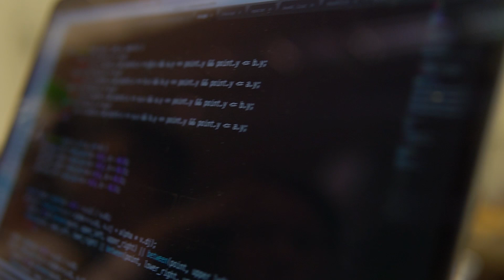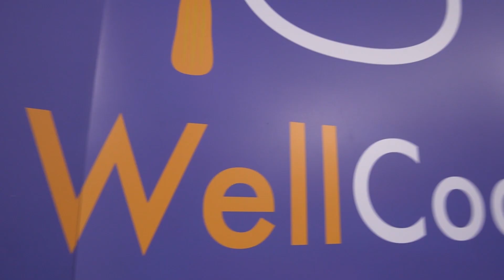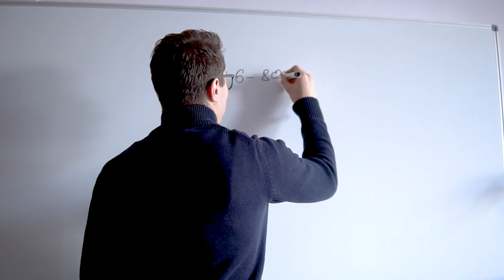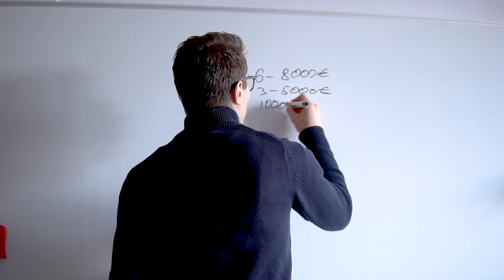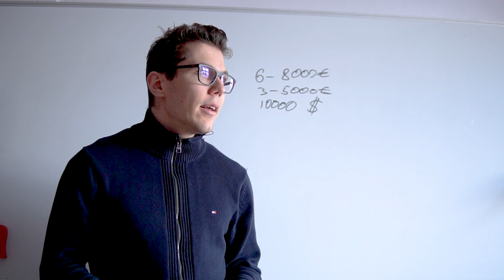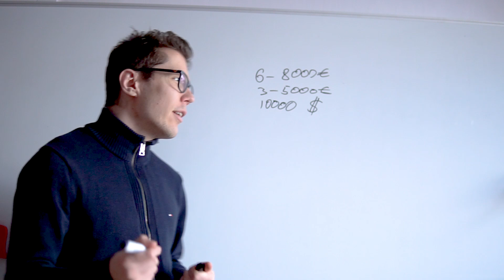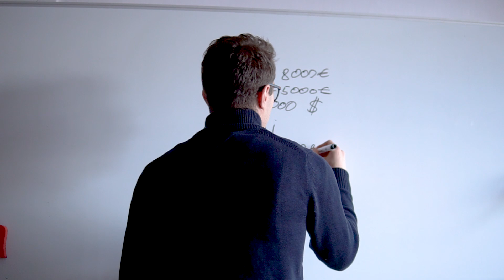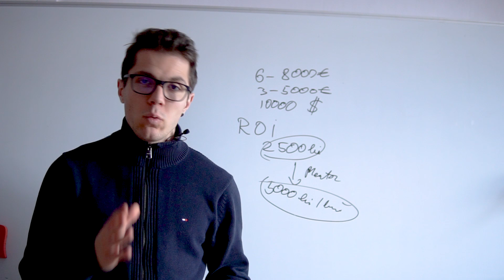Cadoul perfect de Crăciun pentru tine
A început perioada sărbătorilor de iarnă când majoritatea oamenilor aleargă să cumpere cadouri pentru cei dragi sau să profite de reducerile de sărbători pentru a cumpăra diverse lucruri.
Sărbătorile trec și realizează că banii cheltuiți în această perioadă ar fi putut fi folosiți pentru un scop mai util.

În acest video am împărtășit câteva idei referitoare la această perioadă a anului, la carieră și cadouri pe care poți să ți le faci ție sau celor dragi.
Dacă îți dorești să nu cheltui banii, ci să îi învestești în tine și să înveți programare, lucru care o să îți aducă un venit mult mai bun, dă click pe link-ul de mai jos și programează-te la o ședință gratuită de consultanță. Vom analiza situația și scopul tău, nivelul de la care pornești, pentru a face un plan personalizat care să te ducă la scopul tău. 💪